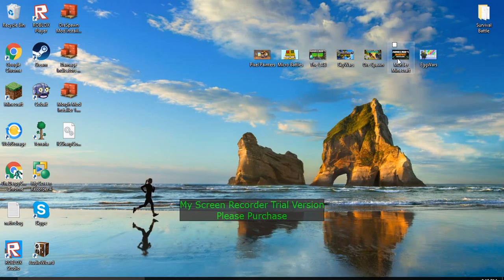Taking Over The Lab-Lab Minigame-w/ DerpyCrafter23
Official Derpy23Clan Server buildcraft.myserver.gs

Chickorita Sniper's Chanell Link https